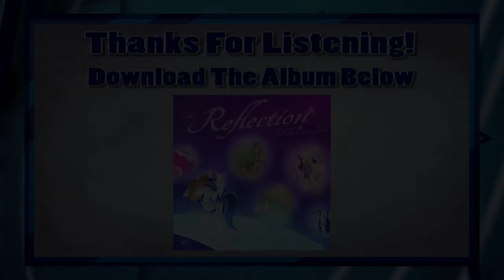Faster Than You Know (BlackGryph0n & Baasik Cover) [2017]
This is another one of my all-time favorites. Back in 2014, I'll never forget the long nights at work just listening to this song over and over. It served as quite the motivator for when I'd finally be in a position to actually cover it several years later!

It's still very much one of my favorite, and so I was very eager to have another crack at this one for Reflection. It was also good for me to get in some more music video experience.

LYRICS

A hundred thousand stories have filled my head
As I look for the answers in what I've read
Secretly waiting for my life to change
And with this transformation, something's strange

Now my world is bigger than I know
I'm losing all control
I never thought I'd make it

This world spins faster than you know
And I'd give anything to show what I'm trying for
Just what I'm fighting for, oh

Every single heartbeat is something new
And now that I'm immortal, what will I do?
Somehow my wings are a symbol of a bigger change
But still a thousand questions fill my veins

Cause this world is bigger than I know

And in a hundred years will I still be the same?
Will I outlive the ones who know my name?
Can I let go of my eternal burning flame?
Without shame? Without pain?
All the same, who's to blame?
And in a thousand years will I be all alone?
Will this still be the place that I call home?
And will I settle down, or will I start to roam
Far from home? Time has shown
What I've known turned to stone

~ Dewie